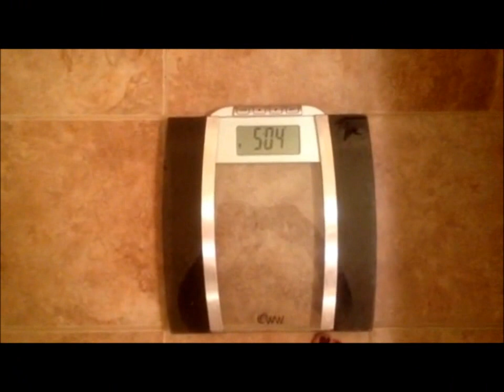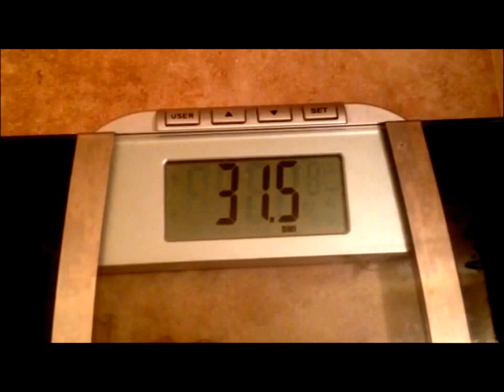Lee Ann's WeightNot DAY 62